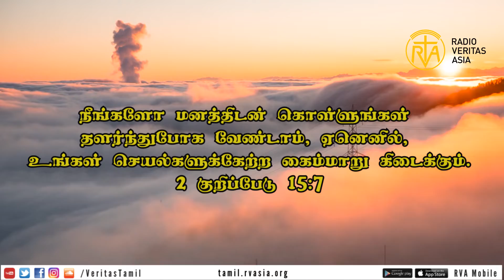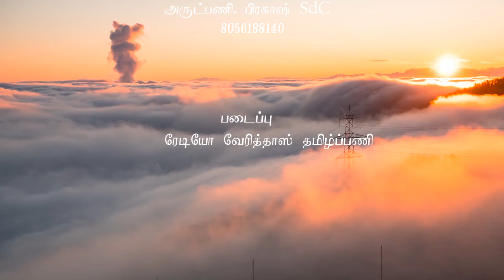இப்படித் தேடினால்தான் இது கிடைக்கும்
நீங்களோ மனத்திடன் கொள்ளுங்கள்; தளர்ந்துபோக வேண்டாம், ஏனெனில், உங்கள் செயல்களுக்கேற்ற கைம்மாறு கிடைக்கும்.

2 குறிப்பேடு 15.7